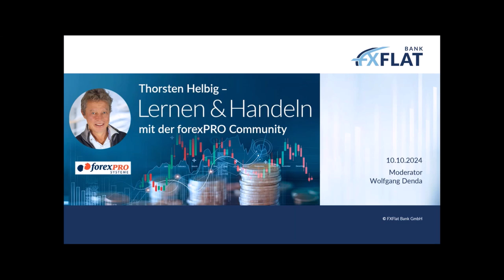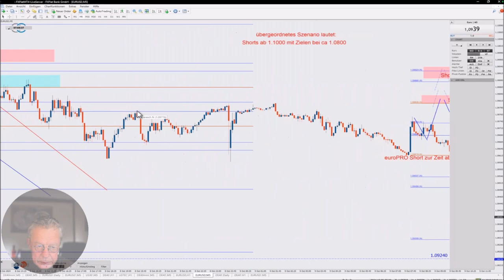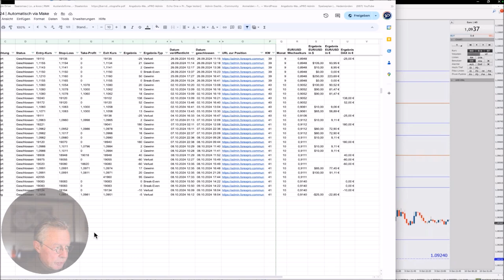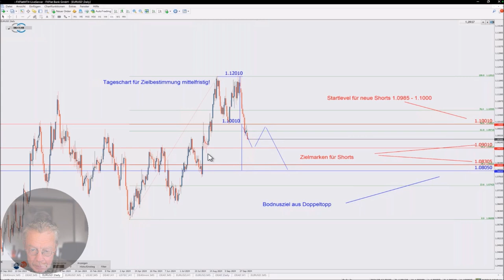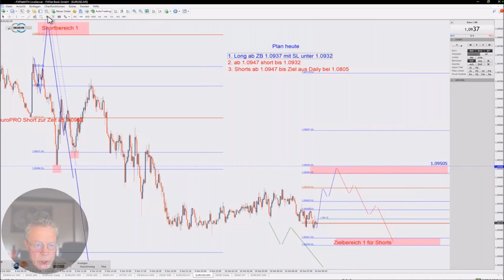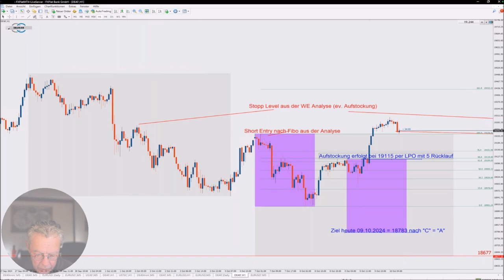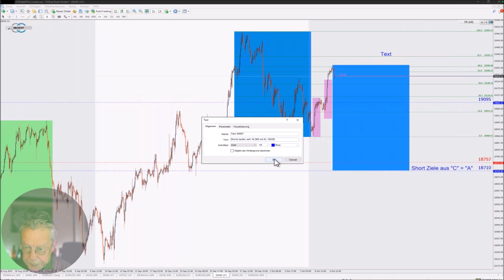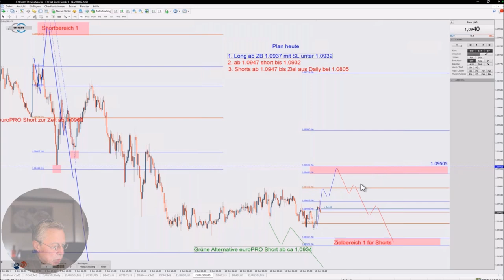Thorsten Helbig - Lernen & Handeln mit der forexPRO Community 10.10.2024